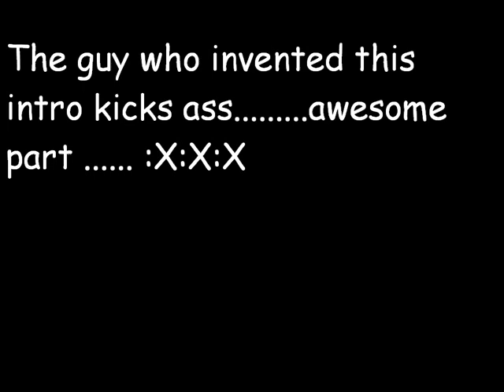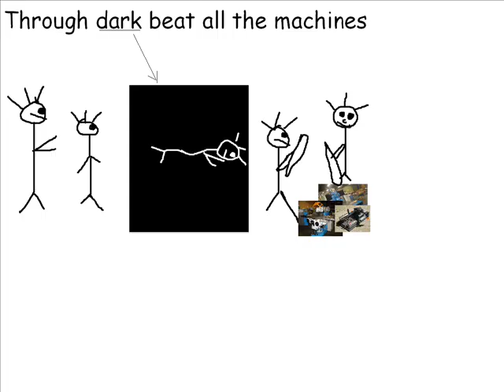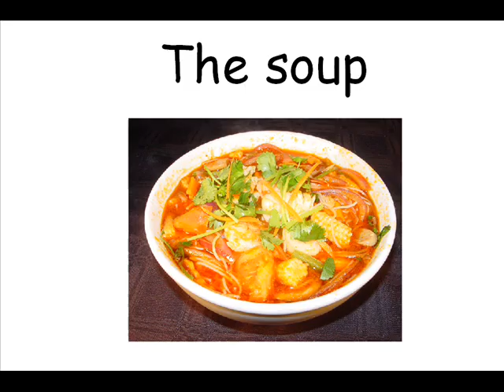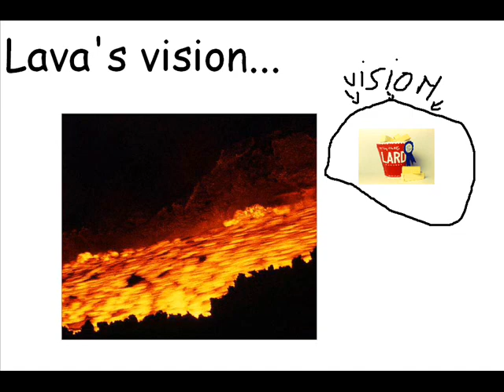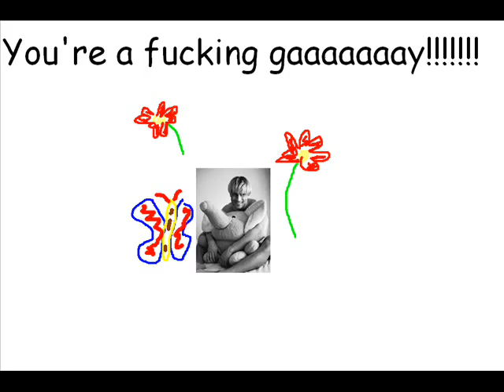All Shall Perish - Our Own grave Misheard lyrics MaFo Staial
My second video. a lot of hard work. english 100%...hope u'll like it:D